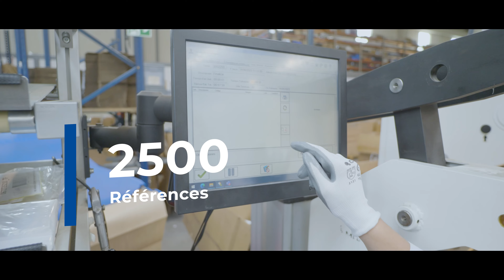[FR] Systèmes de Refroidissement | Traçabilité des embrayages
Pendant le processus de fabrication de nos visco embrayages, à Cojali nous vérifions que chaque pièce qui fait partie du produit, comme l’embrayage lui-même, passent avec succès les contrôles de qualité très rigoureux.

Dans cette vidéo, nous vous montrons le processus de traçabilité suivi par les visco embrayages de Cojali pendant sa fabrication.